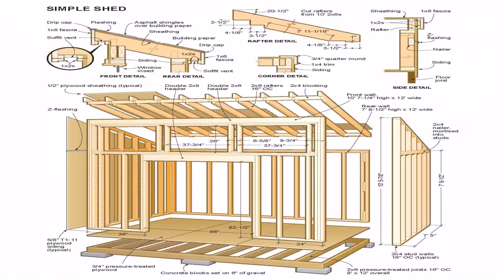Roof Style Garden House (see description) (see description)